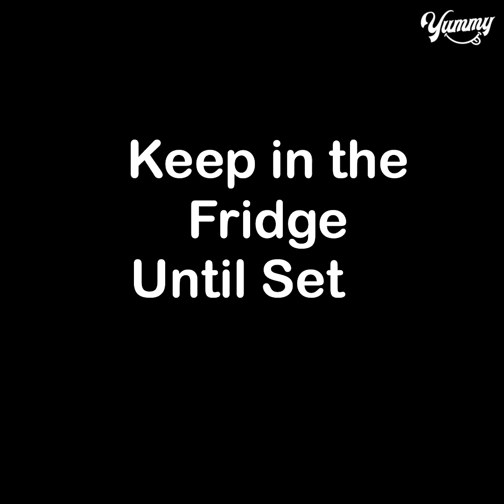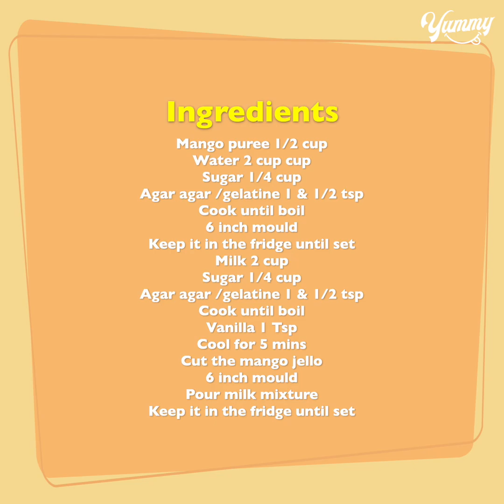Mango Jello Milk Pudding | Easy No Bake Jelly Dessert Recipe | Yummy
TODAY'S RECIPE IS Mango Jello Milk Pudding | Easy No Bake Jelly Dessert Recipe | Yummy

INGREDIENTS:
Mango puree 1/2 cup
Water 2 cup cup
Sugar 1/4 cup
Agar agar /gelatine 1 & 1/2 tsp
Cook until boil
6 inch mould
Keep it in the fridge until set
Cool for 5 mins
Cut the mango jello
6 inch mould
Pour milk mixture